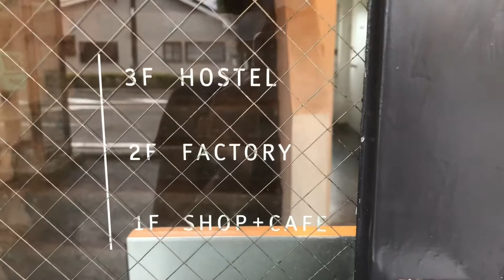鹿児島県阿久根市「イワシビル」に宿泊しました！Guesthouse Caravan #08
Guesthouse Caravan・8カ月目となる今回は、鹿児島県阿久根市にあるゲストハウス「イワシビル」に宿泊してきました！昭和14年創業の水産物加工販売会社「株式会社下園薩男商店」の三代目が運営。1階がお土産ショップ兼カフェ、2階が丸干しイワシのオイル漬け工場、そして3階がホステル!? この珍しいビルを動画でどうぞ！阿久根・出水・美山・甑島をめぐる二泊三日。動画には、前半はイワシビル、後半は甑島の「Fujiya Hostel」の宿泊体験を中心に、旅の足跡をまとめています。

We had stayed at "IWASHI BLDG." at Akune city in Kagoshima, and photographed this video. It is a record of our trip for two nights and three days. "FUJIYA HOSTEL" in Koshiki island is also very good! It appears later in this video, please check it too.

🐾Guesthouse Caravanとは
47都道府県のゲストハウスを毎月1宿ずつめぐって、地域の人たちとの交流イベント「ローカルクリエイター交流会」を開催しつつ、日本を旅する企画です。全国200軒以上のゲストハウスを旅するゲストハウス情報マガジンFootPrintsの「だり」と、クラウドファンディングのプラットフォームサイトMotionGallery・マイクロシアターサービスpopcornの「もこ」が旅しています。